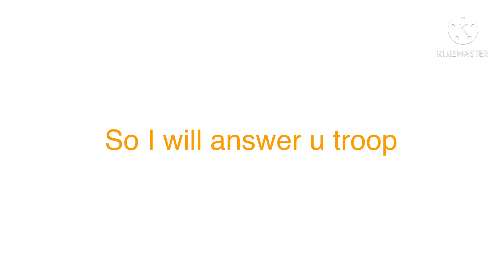Click this vid with your buttcheeks